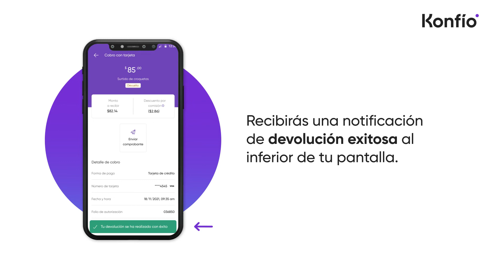Cómo hacer una devolución | Konfío Pagos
Haz una devolución fácilmente con Konfío Pagos.